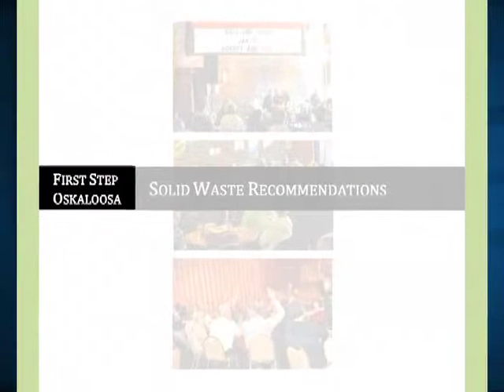City Council Weighs in on Trash Debate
The rest of the city council is getting a chance to weigh in on possible changes to the trash pick-up system in Oskaloosa. The issue has been in the hands of the Public Projects Committee. After six meetings on the garbage situation, the committee turned to a council work session for input.